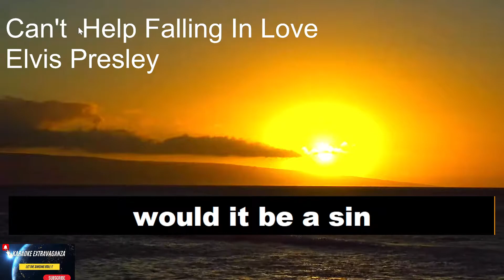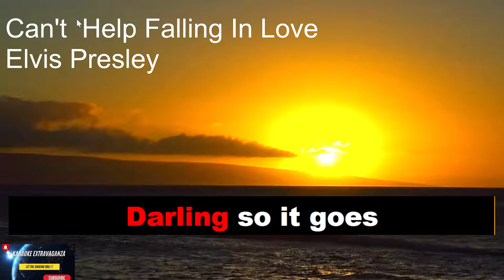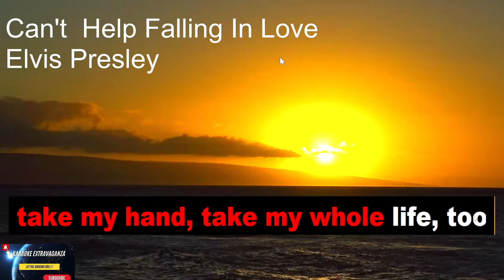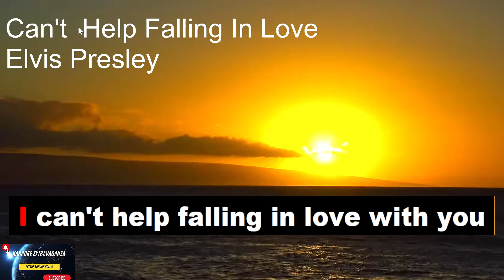Can't Help Falling In Love karaoke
free karaoke, wherever, whenever. Enjoy and sing unlimited full-length tracks for FREE Free  video karaoke version of all time favorite songs with quality instrumental arrangements and lyrics. All the files used here do not belong to me. You may ask to remove them from this channel and thy will be done.🎵 Happy singing! 🎤